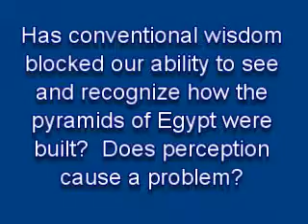The Freeman Perspective Remix: Has conventional "wisdom" blocked answers to the Pyramids of Egypt?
This is Ted Whidden. I have described in this series; The Freeman Perspective Remix:  What does the old studies in Egypt and the modern studies using science have in common?

FreemanTV Remix is a new live streaming service that allows users to watch live and on-demand content from a variety of sources. The service offers a variety of channels, including a live stream of FreemanTV.

In This video, I will share with you; The Freeman Perspective Remix: Has conventional "wisdom" blocked answers to the Pyramids of Egypt?

The old studies in Egypt believe that the Vedic religion originated in the ancient Egyptian civilization. They believe that the Vedic religion was based on the beliefs and practices of the ancient Egyptians. The ancient Egyptians were responsible for the development of hieroglyphics, which is the writing system used in ancient Egypt.

CO2 and YOU: A Release from ALL Sickness:

The Answer To Cancer: A Simple Solution for the Western Condition:

The Solomon Series: Great Pyramid Mystery Resolved (Volume One):
Setting Captives Free:

The Solomon Series: Great Pyramid Mystery Resolved (Volume Two): Free at last! :

The Solomon Series: Great Pyramid Mystery Resolved (Volume Three):
Patent Pending: